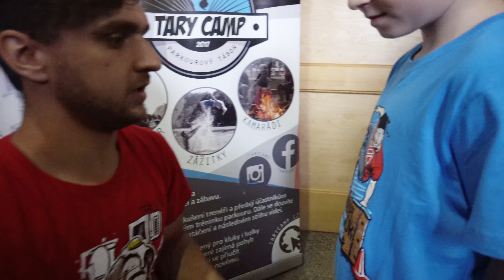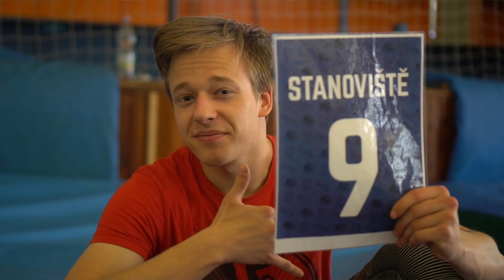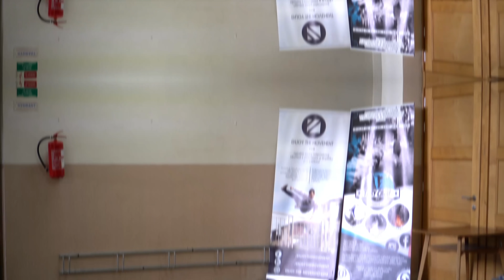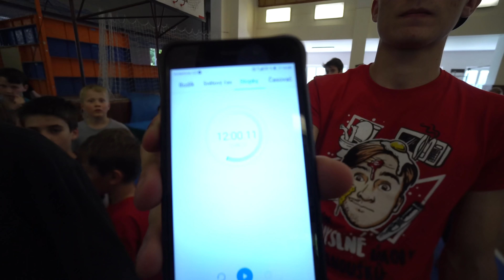Chtěl bys mě vidět naživo? | Máš šanci!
►  Hudba ve videu:
1. Pop in Gold
2. Kromy - gameover